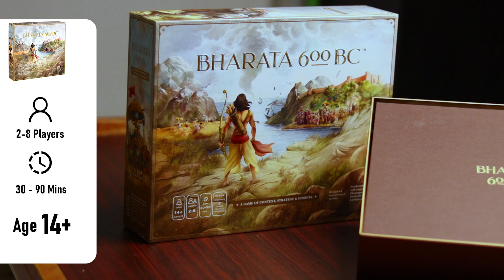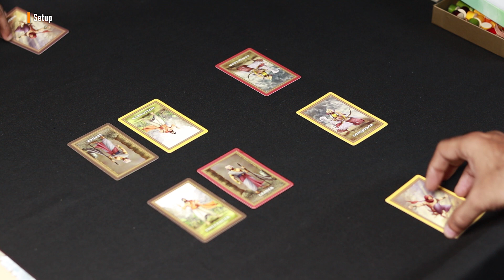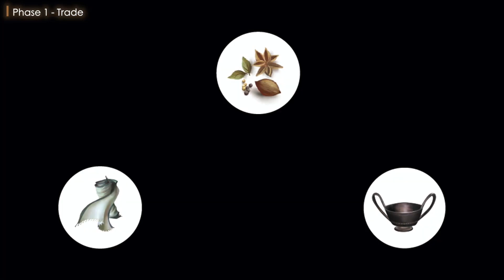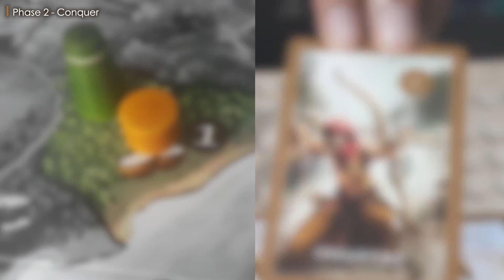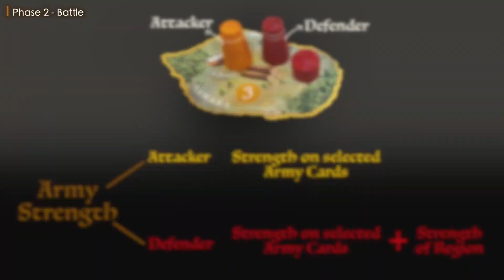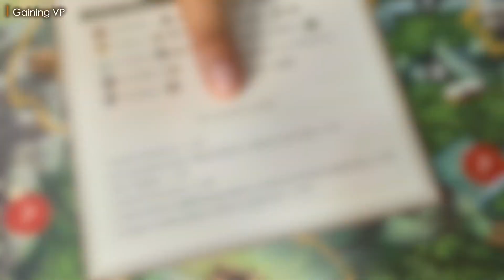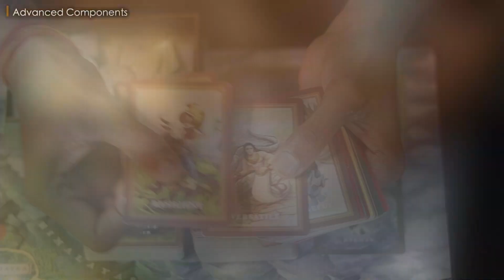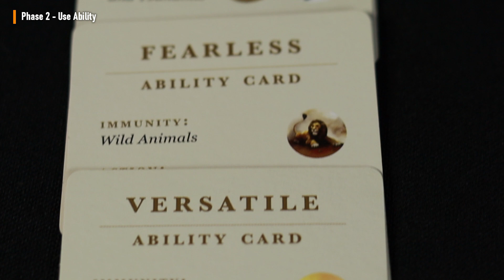Bharata 600 BC -How to Play (Hindi) - GoIndia Games भारत 600बीसी हिंदी में कैसे खेलें//Chai & Games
We loved to hear your requests and were motivated to make a Hindi explanation of this popular Indian Game. Thank you to publishers Go India Games for helping us out!
 Learn to play this area majority and battle game of  Bharata 600BC in Hindi.

2. Follow Chai and Games and GoIndia Games on Instagram and Facebook
Bonus entry* - Copy your comment and paste it on our instagram post as well.

Last Date for Entry is 2nd December.

*Please mention your Insta handle/ email so we can follow up with you.

Bharta 600
Gamesummary- 1:48
Components - 2:23
Gamesetup - 3:00
How to play - 5:06
Game End & Scoring - 15:58
Playing in Teams - 16:39
Advanced Gameplay - 17:03
Advance gameplay Setup - 17:25

Cafe Address:
Chai & Games
Prime Mall, L113, Basement, shopping street, Irla Rd, Vile Parle West, Mumbai, Maharashtra 400056